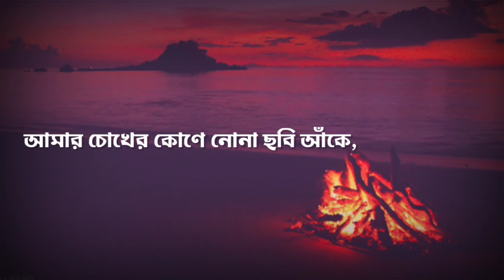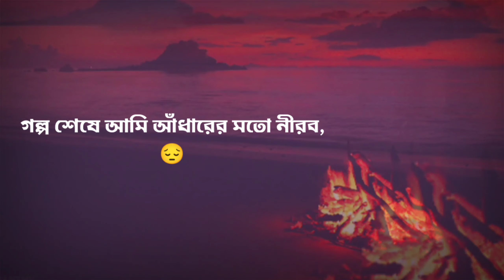Haste Dekho Gaite Dekho(হাসতে দেখ গাইতে দেখ) | Cover by Pritom Hasan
ছন্দ ছাড়া গান নাটক
Close up